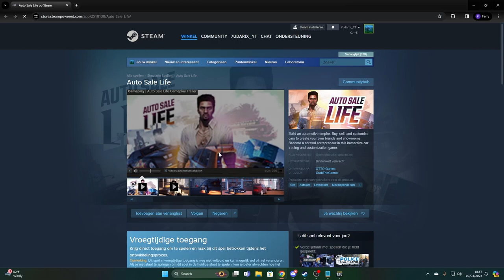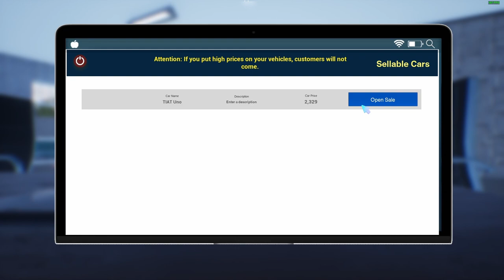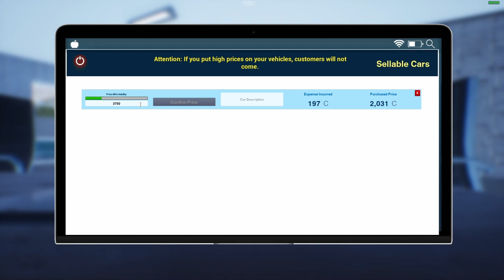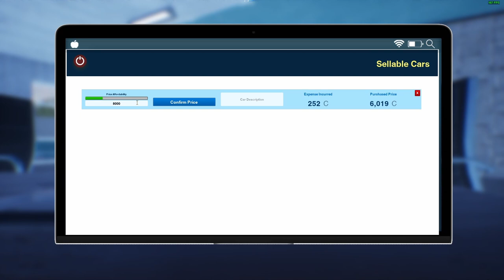Auto Sale Life Fresh Start l Lets Get Started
Lets start selling some cars and get the biggest car dealer in the city.

What is my goal: Help other people that need anything, and help animals.

About me: I'm 34 years old have a wife and 2 kids, 5 animals in house. We love animals also trying to rescue animals so much as we can like we saved our lovely dog Pablo and lovely water dragon Misty.

Thanks for choosing 7udarix & Cetxn. We can't wait to share countless adventures and unforgettable gaming.